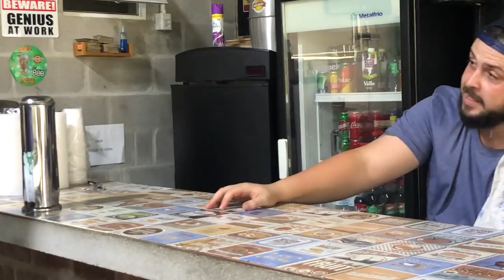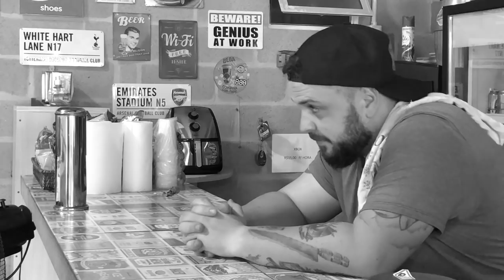O QUE O DONO DA QUADRA PENSA SOBRE OS JOGADORES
Criação E Roteiro: Édem Marques, Fagner Lima, E Ramoni Machado
Captação De Áudio E Vídeo: Wilckson Bitencourt
Edição: Eddy Sangalli (Artenerd.Net) @Artenerd